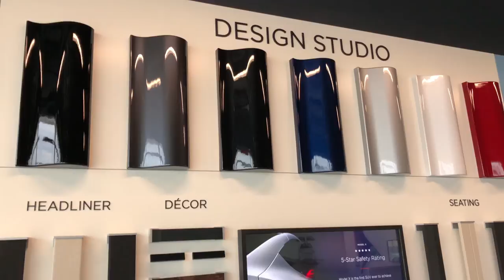Inside San Antonio Tesla Gallery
Quick look inside the Tesla Gallery & Service Center in San Antonio, Texas; just wanted to test the iPhone X 4K 60fps video.